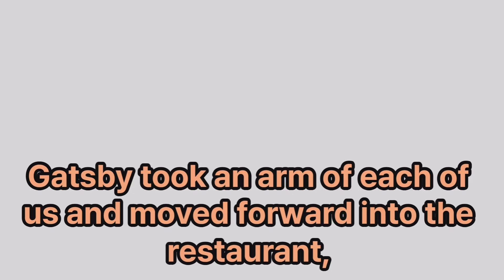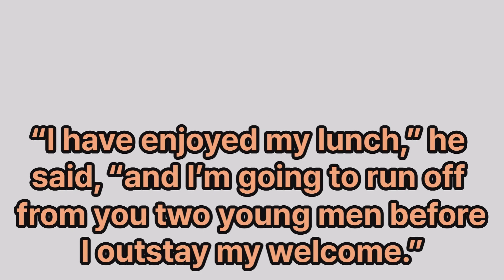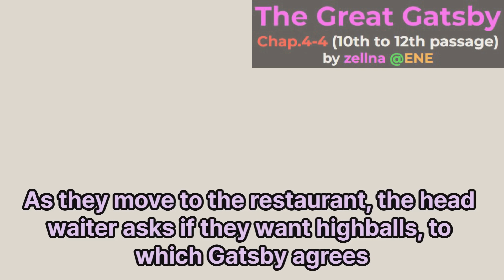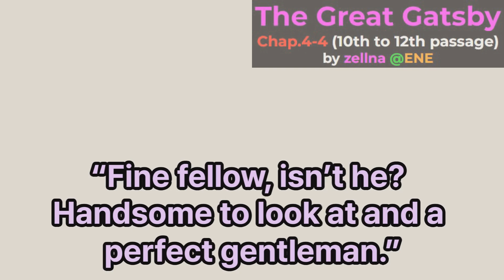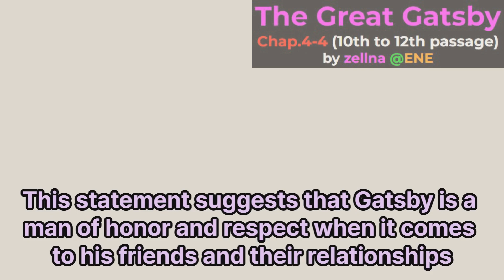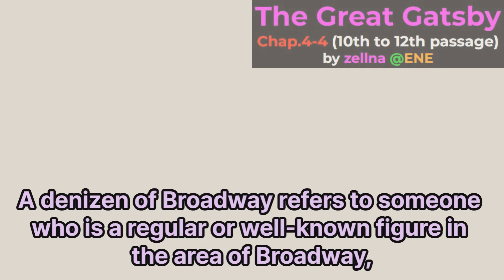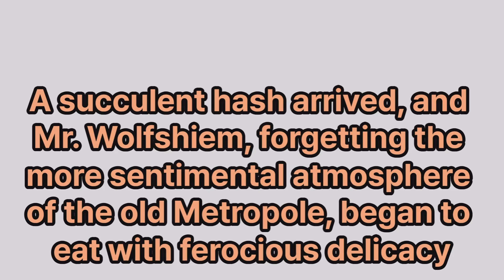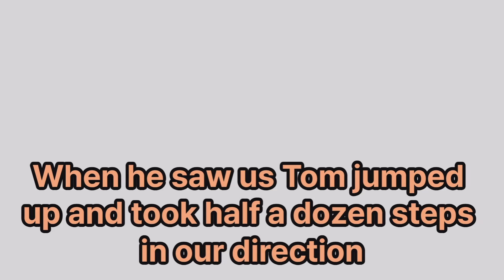Chapter 4-4, The Great Gatsby (from 10th to 12th passage)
In this section, the narrator, Nick Carraway, meets Gatsby for lunch in a cellar restaurant on Forty-second Street. They are joined by Meyer Wolfshiem, a small, flat-nosed Jewish man with notable hair growths in his nostrils. He is characterized as somewhat mysterious and difficult to discern in the dimly lit anteroom. He tells a story of his dealings with someone named Katspaugh, revealing a somewhat forceful and controlling nature. The group then moves to a table in the restaurant, where they begin to discuss the place across the street, the old Metropole, which Wolfshiem nostalgically recalls.

In this part, Wolfshiem recounts a story from the old Metropole about the night Rosy Rosenthal was shot. His tale highlights the dangerous and violent nature of the company he used to keep. Meanwhile, Gatsby becomes uncomfortable, perhaps because of his association with Wolfshiem and the criminal undertones of the conversation. Gatsby tries to distance himself from the business dealings Wolfshiem is implying, stating that Nick is just a friend and not a potential business partner.

Gatsby hastily leaves the table to make a phone call, and Nick engages in a conversation with Wolfshiem about Gatsby's character and background. Wolfshiem praises Gatsby's refined nature and reveals that he is an "Oggsford man," implying he attended a prestigious English college. When Wolfshiem leaves, Gatsby returns and reveals that Wolfshiem is a notorious gambler who fixed the 1919 World Series. As they prepare to leave, Nick spots Tom Buchanan, Daisy's husband, across the room. Upon introducing Gatsby to Tom, Gatsby appears embarrassed and uncomfortable, then abruptly disappears.